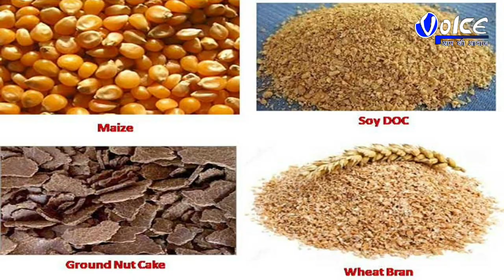অজ্ঞাত পরিচয়ের এক ব্যক্তির রক্তাক্ত দেহ উদ্ধারে চাঞ্চল্য ছড়াল শহরে, শিলিগুড়ি পৌরনিগমের ২৩ নম্বর ওয়ার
অজ্ঞাত পরিচয়ের এক ব্যক্তির রক্তাক্ত দেহ উদ্ধারে চাঞ্চল্য ছড়াল শহরে, শিলিগুড়ি পৌরনিগমের ২৩ নম্বর ওয়ার্ডের ডাবগ্রাম এলাকায়